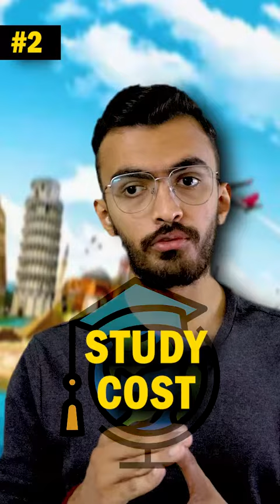Impact of Falling Rupee on our Finance 💵 🏦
The Indian rupee dropped to a record low versus the U.S. dollar, as Asian currencies declined on concerns over the pace and quantum of the U.S. Federal Reserve’s policy tightening ahead.

Here are 3 impacts it may have on your finance.
(1) It would make imports costlier
(2) Foreign travel will get more expensive
(3) Fuel prices will increase

-Harsh Chokshi